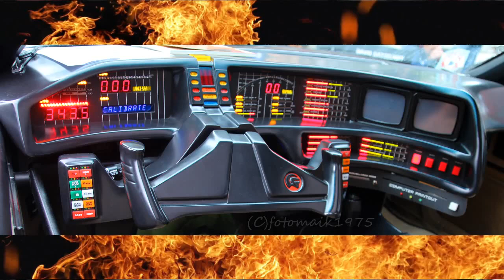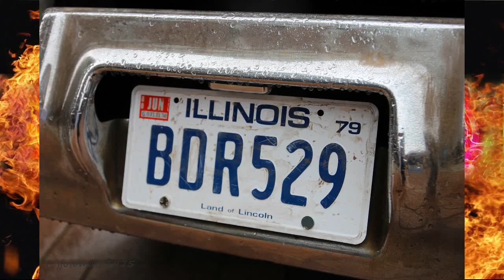Filmautotreffen Rückblick Hafencity - Hamburg Movie Car Meeting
Best of der ersten 4 Jahre vom Filmautotreffen in der Hamburger Hafencity.
Am 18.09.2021 Findet die 5 Auflage statt.
von 13 bis 17 Uhr auf dem Überseeboulevard
Diesmal voraussichtlich mit Folgenden 20 Fahrzeugen
1.
2.
3. KITT Mustang
4. Delorean Zeitmaschine
5. BIffs
6.
7.
8. Herbie Goes to Monte Carlo
9. Stromberg Subaru
10. Miami Vice
11.
12. Fast and Furious Jetta
13. Fast and Furious
14. Auburn Speedster
15.
16. Jurassic Park Jeep
17. Jurassic Park Ford Explorer
18. Police Car CSI Miami
19. Mystery Machine - Scooby Doo
20. Alarm für Cobra 11 BMW